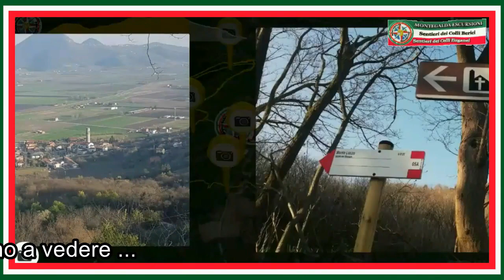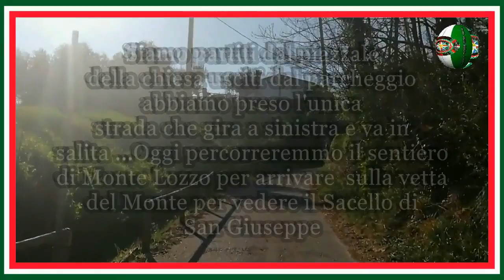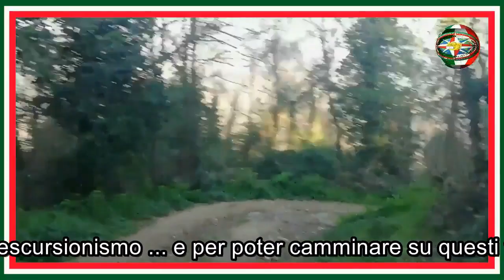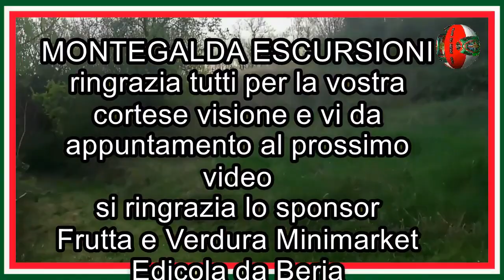Sentiero Monte Lozzo - Lozzo Atestino - ( Video Completo )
Il sentiero di Monte Lozzo si trova nel comune di Lozzo Atestino nella provincia di Padova nel Veneto in Italia il monte fa parte della catena dei Colli Eugani ma è isolato . Nel video si arriva fino alla vetta dove si trova il sacello di San giuseppe.
PAGINA WEB DEDICATA :
Questo è il link dove  puoi scaricare il file gpx per navigatore gps da escursioni: